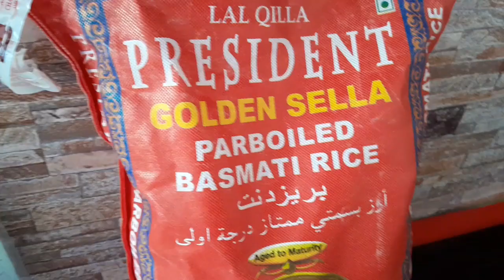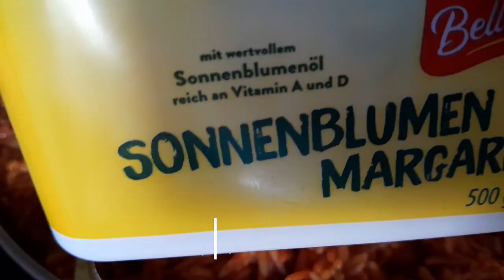How To Make Nigeria Jollof Rice